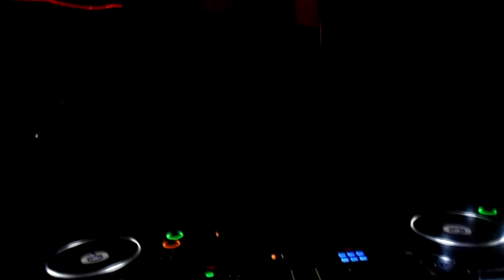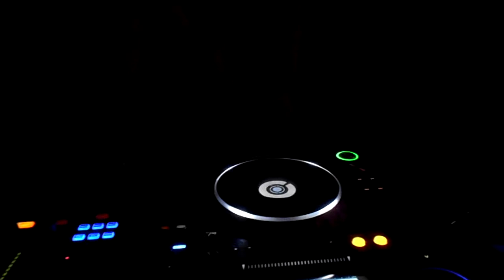"CAPSIZED" Boat Party with NYC DJ John Creamer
"CAPSIZED" Memorial Day Boat Party with Liquid Air Entertainment & NYC DJ John Creamer in Buffalo, NY with Liquid Air Entertainment After Party with DJ RanKan and DJ Marty McFly. | Video by: Dynamic Designz Web-Development @